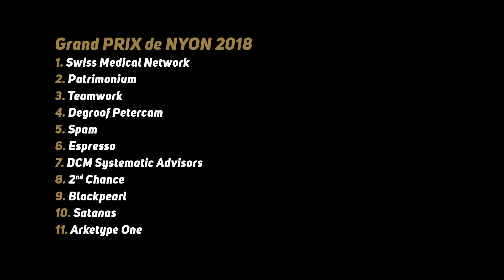M2 Speed Tour - Grand Prix de Nyon 2018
Première régate du championnat 2018, le Grand Prix de Nyon s'est tenu les 12 et 13 mai.